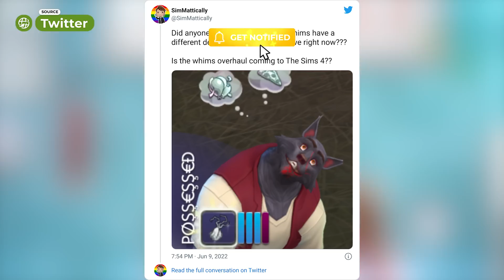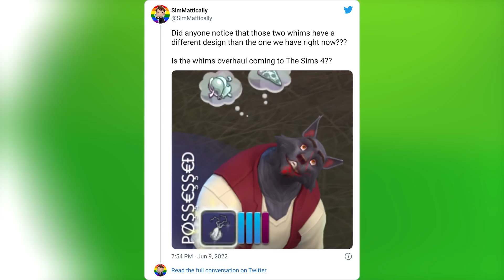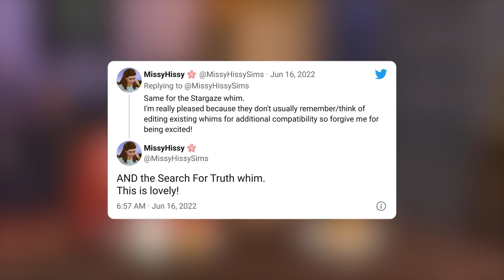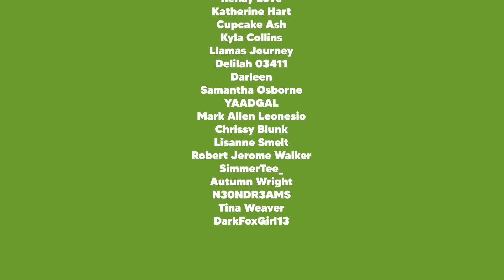AN OVERHAUL FOR WHIMS COULD BE COMING! HUGE CLUES!! 😱